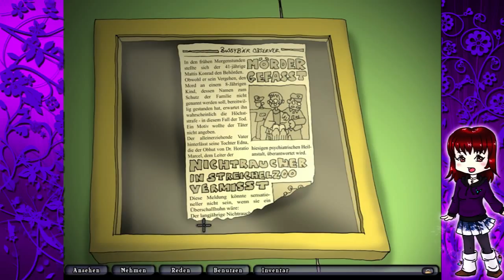Edna bricht aus #2